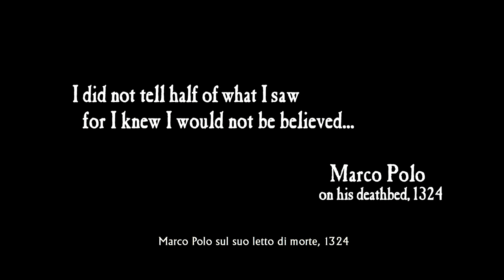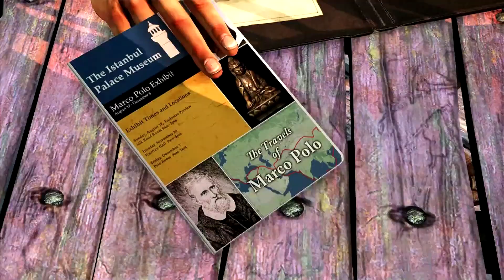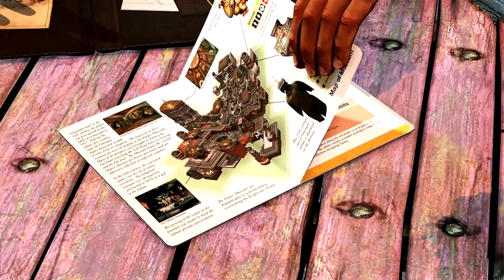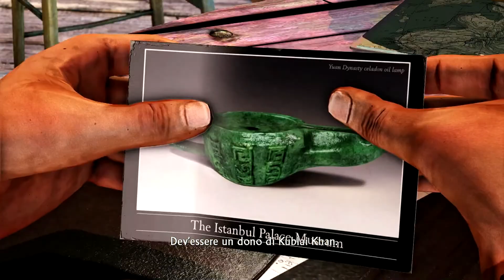Uncharted 2 Il covo dei ladri [The Nathan Drake Collection] - Walkthrough #01 CAPITOLO 1-2